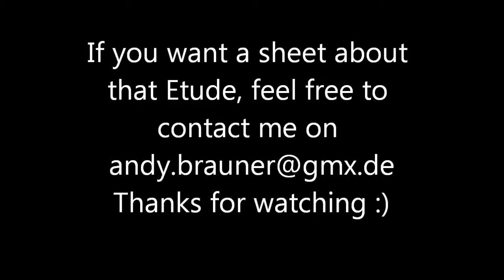Sweeping Etude by Andy Brauner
Here´s a little Etude which is based on the sweeping technique. It´s played fast and slow and it´s based in the key of g-major.
Have fun while practising:))